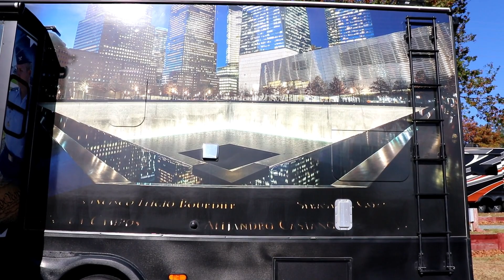Honoring Fallen Heroes - w/"The Air Force Guy"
Please Take the time to hear their Story & Share it with others!

Honor - Educate - Inspire

Get ready to meet the most inspirational RV’ers ever.  Help the Honor Network Honor Fallen Heroes, Educate Future Heroes, and Inspire a Nation. The story of the US Honor Flag (USFH) and the man that started this Tradition.
Full-time RV Family bringing Hope & Inspiration all across the United States of America.

Help by doing the following.

Ways to Give: (even $1 helps make a difference!)

Checks can be mailed to:
The Honor Network
102 N. Bare Avenue
North Platte, NE 69101

Together we can Honor Fallen Military & First Responder's across America.

Equipment Used in FIlming:
Canon Rebel
Rode Video Mic
Studio Lighting

I have been in the RV Industry since 2001 and try to give you a Good Walk Around RV Review or How To Video of many different RV's on the market.
or
Years in the making! This is a book that all of my customers have been receiving from me. Tons of information that never is explained to you. Enjoy and Happy Camping!

Over a Decade of Experience in the RV Industry

Have an Extensive RV Maintenance Book that I give to every one of my customers.   Spent a year putting it together and have updated 16 times.  I also have been teaching RV Maintenance Seminars since the summer of 2006.

So, you are going to buy a used RV. When buying a pre-owned RV or Used as some say, one must be very careful to understand what they are buying.  Water is an enemy.  Where do you look for water damage?  What does water damage look like?  Hope this helps!
Beckley's Camping Center
11109 Angleberger Road
Thurmont, Maryland 21788